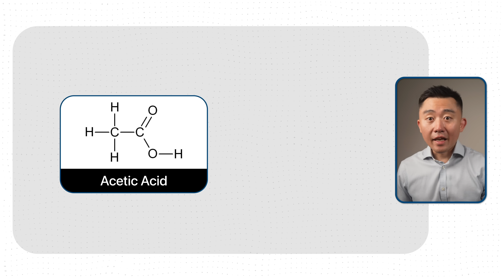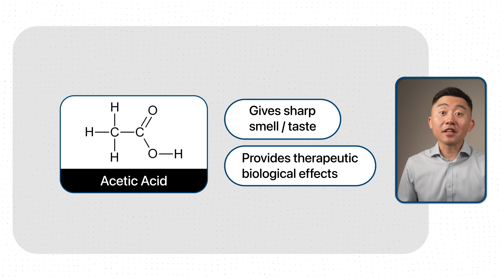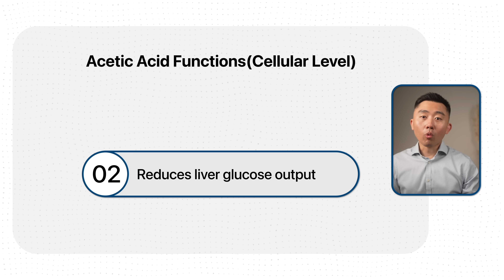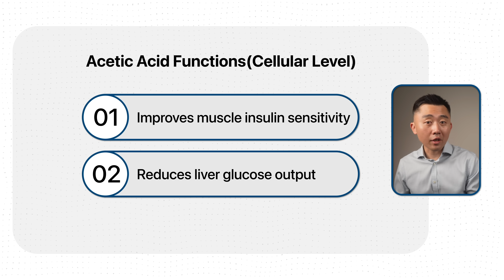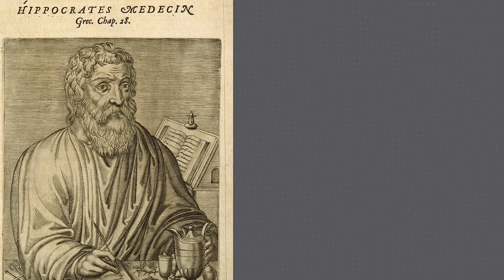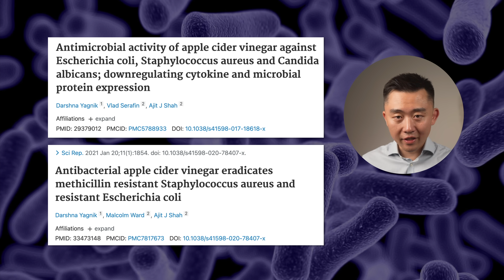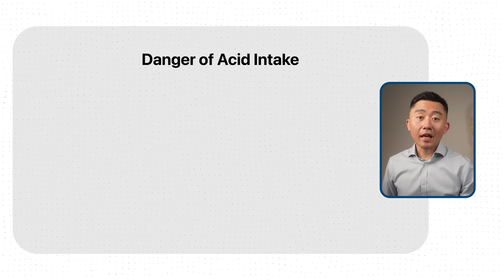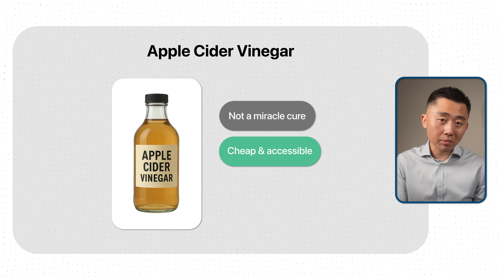Why You Should Take Apple Cider Vinegar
So many people swear by Apple Cider Vinegar, but what does the evidence actually show in regards to the benefits? In this video, we'll go over the latest evidence when it comes to diabetes, weight loss, anti-aging and we'll go over safety and best way to take it.

Chapters:
00:00 - Why You Should Take Apple Cider Vinegar
00:37 - What exactly is ACV?
00:51 - Acetic Acid
01:31 - Blood Sugar Control
03:54 - Weight Loss
04:37 - Antimicrobial / Infection
05:20 - Longevity / Anti-Aging
06:04 - Safety / Dosing